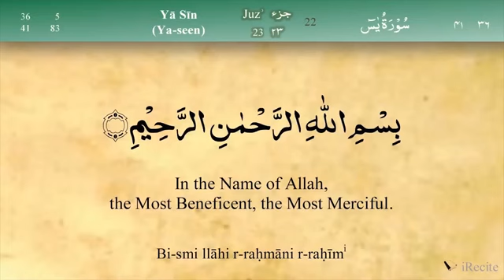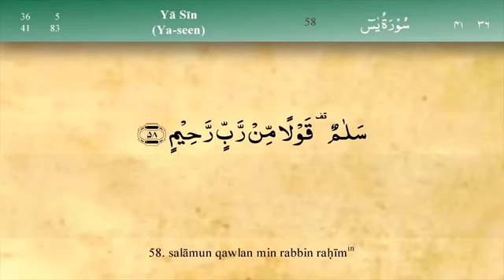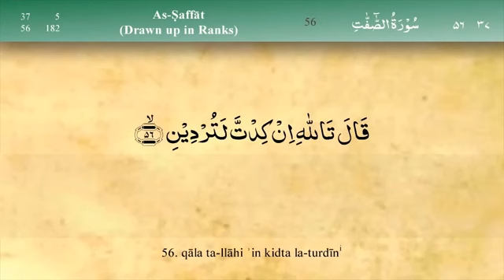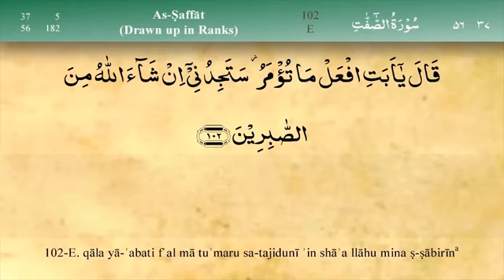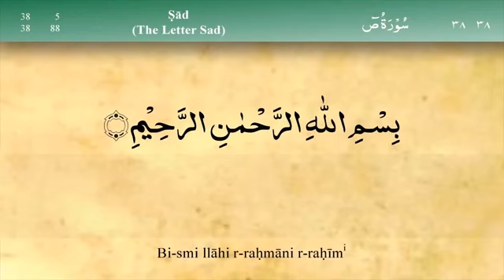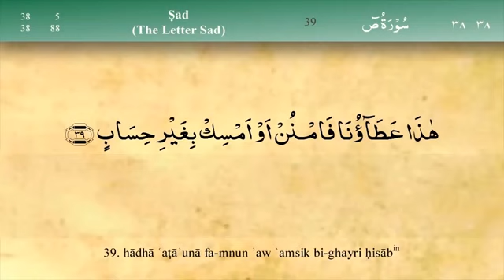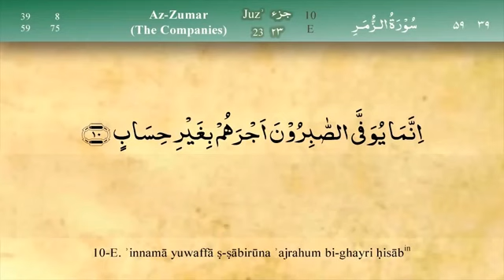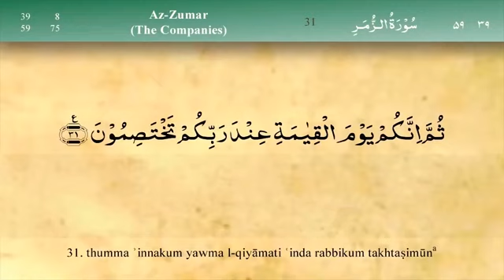Quran Para 23 Beautiful Recitation of Quran One Para in 30 Mins With Engli